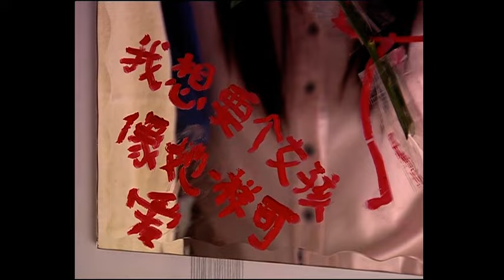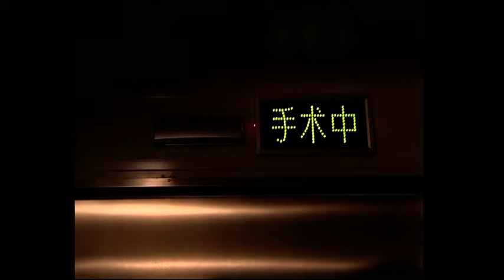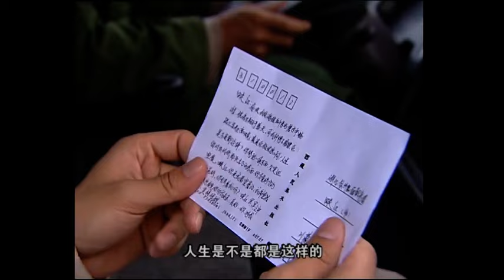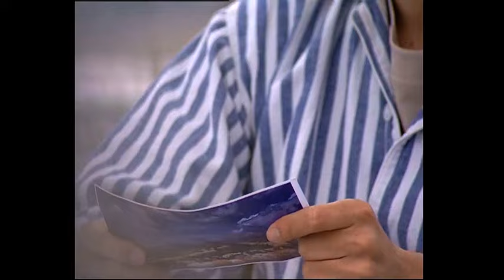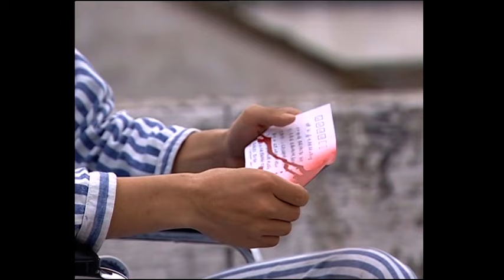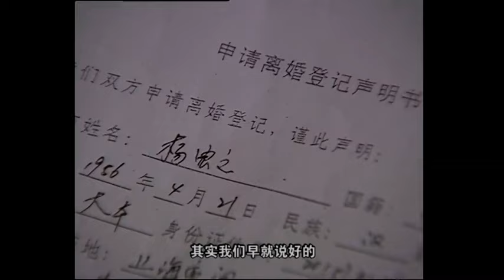【Full Movie】妻子懷孕小三卻完全喪失生育能力，丈夫後悔了！！总裁